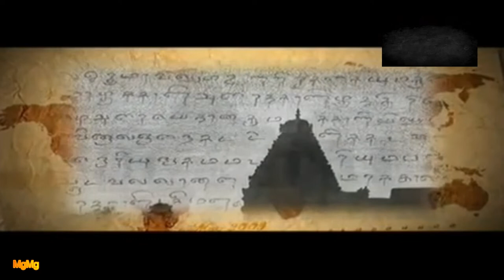Episode 15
Episode 15- A series that portrays the life history and the miracles of Kanchi Paramacharya’s life and his devotees. The series starts with the saint's birth, proceeds to his sainthood and uncovers the miracles in his life starting from his sudden uprising to become the Acharya of the Kanchi Mutt.

Kanchi Paramacharya was the 68th guru of Kanchi Kamakoti Mutt. His actual name was Swaminathan who was usually called by his devotees as Paramacharya or MahaPeriyava. The saint born on 20th of May 1984 at Villupuram to a Brahmin family. He was a scholarly student in his school times and his parents performed Upanayanam for him which is a procedure followed to qualify a boy for studying Vedic studies from a Guru. In the year of 1907, the Kanchi Kamakoti Mutt was in the process of selecting its succeeding Acharya since the presiding Acharya was suffering from small pox. The successor who was in the consideration for the position was Subramaniya Sastrigal, the first cousin of Swaminathan. But after presiding the mutt just for seven days, the 67th Acharya fell ill and died. Swaminathan was immediately positioned as 68th Acharya of the mutt, when he was just 13 years old. The parents of Swaminathan recalled that at the time of his birth an astrologist forecasted that the world will come to the feet of his son. After getting the position in the mutt, Swaminathan was renamed to Sri Chandrasekarendra Saraswati Swamiga